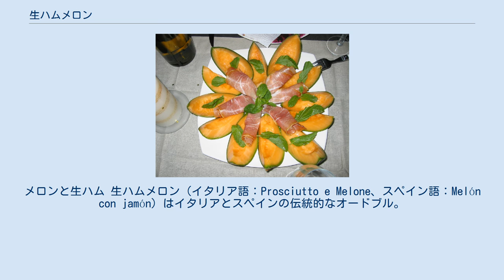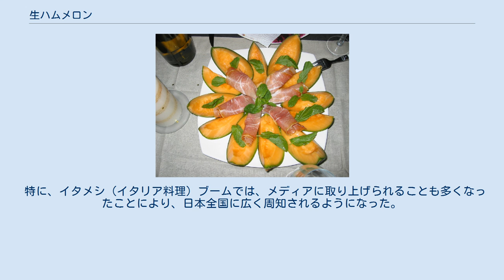生ハムメロン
メロンと生ハム 生ハムメロン（イタリア語：Prosciutto e Melone、スペイン語：Melón con jamón）はイタリアとスペインの伝統的なオードブル。
 大皿での提供 生ハム（プロシュットやハモン・セラーノ）の薄切りをメロン（カンタロープ）の果肉に載せた料理。
皿料理やカクテルスタイル、ピンチョスなど様々な形態で提供される。
 元来は保存食であるハムの強い塩味をメロンの甘味が和らげる、もしくはメロンの青臭さをハムの風味がカバーするという、味覚上の相補性から発達した料理であると言われている。
 生理学的な観点では、メロンに含まれるカリウムは、生ハムに食塩として多く含まれるナトリウムと体内で拮抗的な役割を担い、両者を同時に摂取できる生ハムメロンはそれらのバランスを損いにくい点で好ましい食べ合わせであるとされる。
 日本では、主にマスクメロン（青肉系ネットメロン）で食される料理である。
しかし、日本のメロンでは、甘み・香りが強く、日本の生ハムは塩分が薄い。
それにより、生ハムとメロンの風味が合わなくなり、好みが分かれる料理でもある一方、イタリアなどの生ハムは塩分が強いうえ、メロン（カンタロープ）は、甘み・香りが薄い野菜に近いものである。
日本で作る場合、マスクメロンでなくマクワウリやまだ熟れきっていないプリンスメロンを使えばイタリアで食される物と比較的近い物になる。
 日本の普及の背景には、昭和時代中期以後の国産メロンが食されるようになった時代とバブル時代の海外料理専門店の増加も関係する。
 特に、イタメシ（イタリア料理）ブームでは、メディアに取り上げられることも多くなったことにより、日本全国に広く周知されるようになった。
イタメシブーム自体は沈静化しているが、現在も食される料理である。